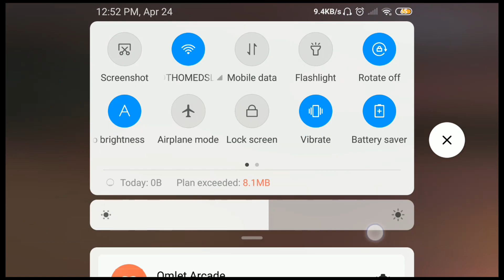MR. SLIDE HELP ME PLEASE || Identity V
Useful interactive environment given (insert angelic choir) by the IDV Gods.

Give this a video a thumbs up and if you are still not subscribed to this channel just hit and smash that subscribe button for more videos like these :D  PLEEEASSSEEEE